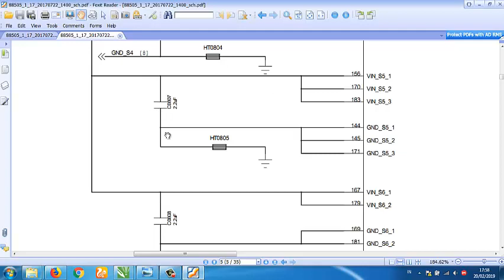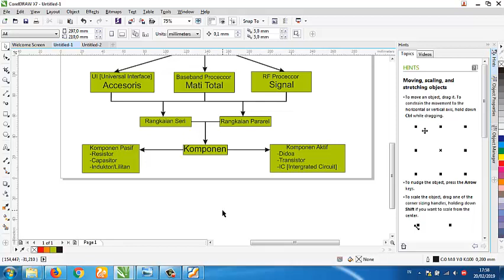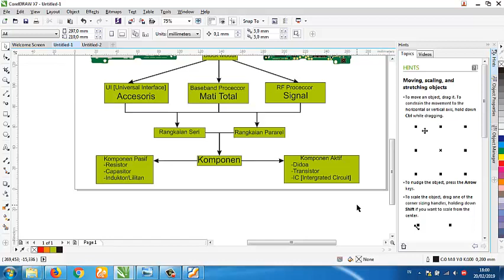Pengenalan Komponen Pasif Dan Komponen Aktif